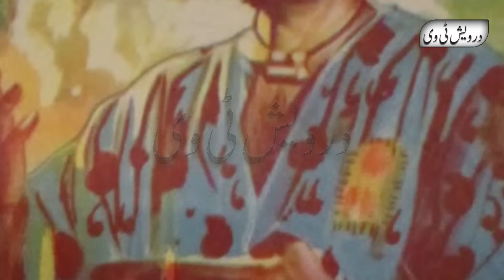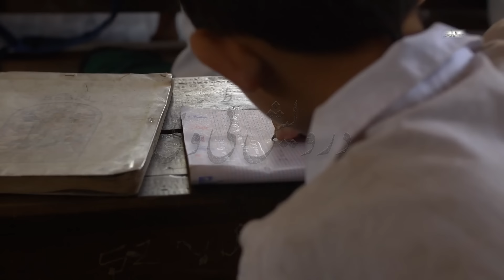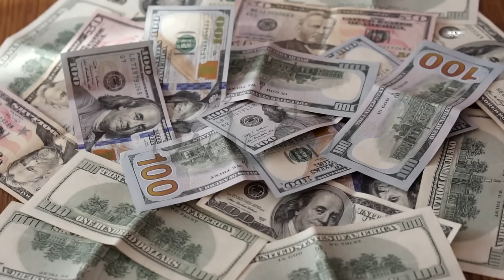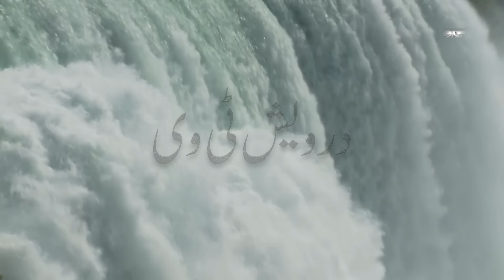Laila Majnu ki Dastan | True Story of Laila Majnu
Welcome To Darwaish Tv Youtube Channel .Today We Will Share With You a Beautiful Video About (Laila Majnu ki Dastan | True Story of Laila Majnu).It is a pack of Pure Inforamtion and You will also learn many things after watching this Complete video so Don’t Forget to fully watch